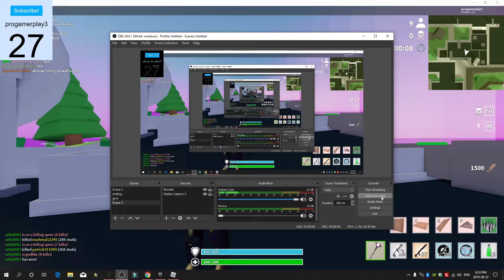I FOUND A HACKER IN STRUCID